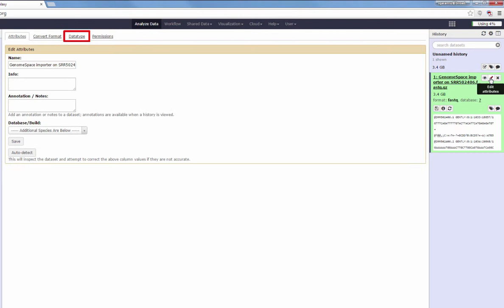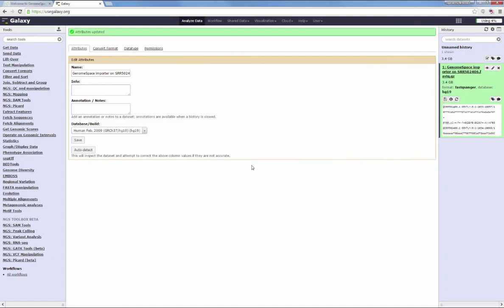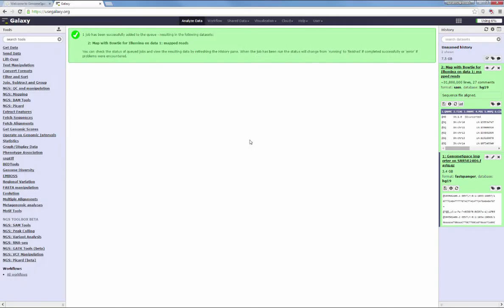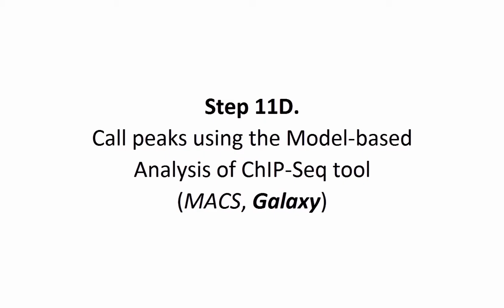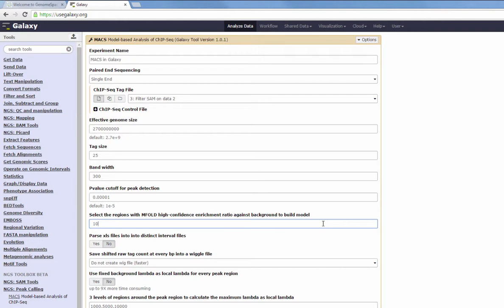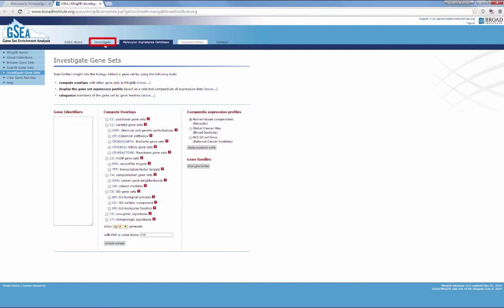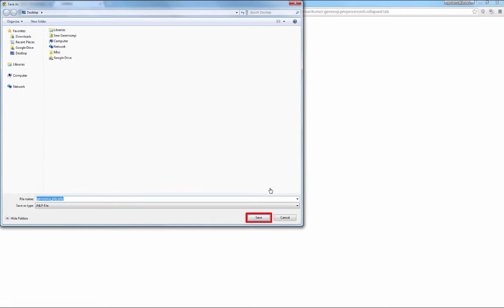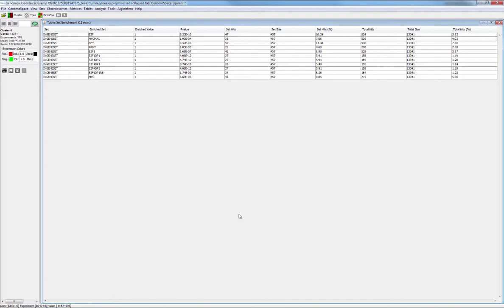Driving Biological Project - Step 11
This is Step 11 of the driving biological project, "Identifying Gene Regulatory Networks in Human Cancer Stem Cells"

Step 11. Check if transcription factors, microRNAs and epigenetic regulators are regulating the stemness genes

Step 11A. Loading ChIP-Seq data into the Galaxy ChIP-Seq pipeline.
In GenomeSpace, check the box next to the file, "SRR502406.fastq.gz". Click the Galaxy icon, followed by "Launch". Galaxy will with the GenomeSpace import job preloaded in the right hand panel. Once the job finishes, click the pen icon to edit the file attributes. In the main window, under "Datatype", change the data type to "fastqsanger". Click "Save". Under the attributes tab, set the "Database/Build" parameter to "Human Feb. 2009 (HG19)". Click "Save" to update attributes.

Step 11B. Map the ChIP-Seq reads using Bowtie in Galaxy.
In the Tools panel, click "NGS Mapping" and then "Map with Bowtie for Illumina". Set the "Select a reference genome" parameter to "Human (Homo Sapiens) (b37) hg19 Canonical". Set the "Bowtie settings to use" parameter to "Full parameter list". Additional parameters should be available. Scroll down to see them. Set the "Maximum permitted total of quality values at mismatched read positions" parameter to "40". Set the "Number of mismatches for SOAP-like alignment policy" parameter to "2". Set the "Suppress all alignments for a read if more than N reportable alignments exist" parameter to "1". Click "Execute" to submit the job and await its completion.

Step 11C. Filter results using SAM Tools in Galaxy.
In the Tools panel click "NGS SAM Tools", and then choose "Filter SAM". By default, the "Select dataset to filter" parameter should be set to the result from your previous Bowtie job. Click the "Insert flag" button. Set the "Type" parameter to the "The read is unmapped". Click "Execute" to submit the job and await its completion.

Step 11D. Call peaks using the Model-based Analysis of ChIP-Seq tool, or MACS, in Galaxy.
In the Tools panel under "NGS Toolbox Beta", click "NGS Peak Calling", and then choose "MACS". By default, the "ChIP-Seq Tag File" parameter should be set to the result of your previous SAM job. Set "Select the regions with MFOLD" parameter to 10. Click "Execute" to submit the job and await its completion.

Step 11E. Send the resulting BED file back to GenomeSpace.
In the Tools panel, click "Send Data", and then choose "GenomeSpace Exporter". Set the "Send this dataset to GenomeSpace" parameter to the BED file outputted by your previous MACS job. Click the plus sign next to "Choose Target Directory". Select a GenomeSpace directory in which to save the file. Give the file a name, such as "SRR502406.bed". Click "Execute" to submit the job and await its completion. Return to GenomeSpace and click the directory to refresh it and a view your file.

Step 11F. Obtain a gene set of transcription factor target motifs and microRNA target motifs from MSigDB.
Click the MSigDB icon in the GenomeSpace toolbar to open the tool. Click the "Downloads" tab. Scroll down through the table to find the motif gene sets (C3) collection. Click the "c3.all.v4.0.symbols.gmt" link. Click "Save" to download the gene sets to your local machine. Return to your GenomeSpace home page. Click and drag the downloaded GMT file from your local file browser to your GenomeSpace directory. Right-click the newly uploaded C3 file and choose "Convert". Ensure that you are converting to "geneset.tab", and click "Convert on Server". Once the conversion has finished, a new geneset.tab file with the same prefix name should appear in your folder.

Step 11G. Perform a multi-dimensional gene set enrichment analysis of the stemness gene list against the gene sets from MSigDB using the Analyze Gene Sets function in Genomica.
In GenomeSpace check the box next to the file, "breasttumor.geneexp.preprocessed.collapsed.tab". Click the Genomica icon in the toolbar, followed by "Launch", to launch the tool on our file. A JNLP file will be downloaded your local machine. Click "Save". Open the downloaded JNLP file to launch the Genomica application. Genomica should load the expression file as a green and red heatmap. Under the "Sets" menu, choose "Load Gene Sets from GenomeSpace File...". Navigate through your GenomeSpace user directory to the file, "stemness.geneset.tab". Click the file and then "Select". Again, under the "Sets" menu, choose "Load Gene Sets from GenomeSpace File...". Navigate through your GenomeSpace user directory to the file, "c3.all.v4.0.symbols.geneset.tab". Click the file and then "Select". Under the "Analyze" menu, choose "Gene Sets". Under the "Sets to Analyze" tab in the dialog box, set the "input gene sets" parameter to your stemness.geneset file. Open the "Sets to Find Enrichment For" tab. Set the "Gene sets to find enrichment for" parameter to your c3 file. Click "Analyze". A table of enrichment results should appear.